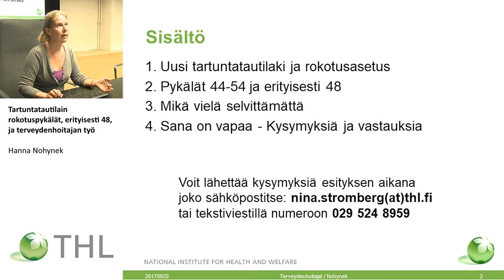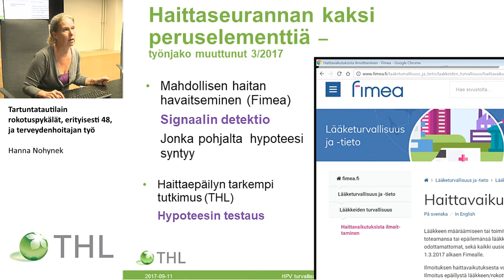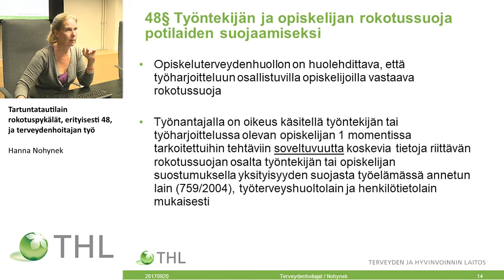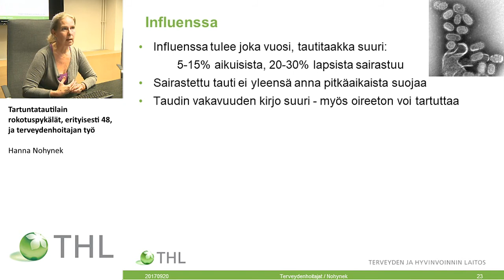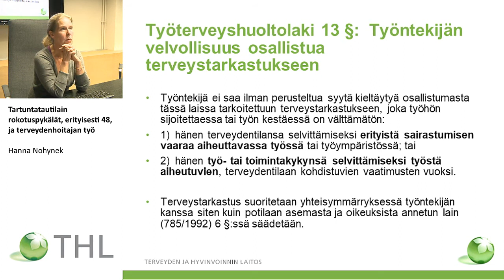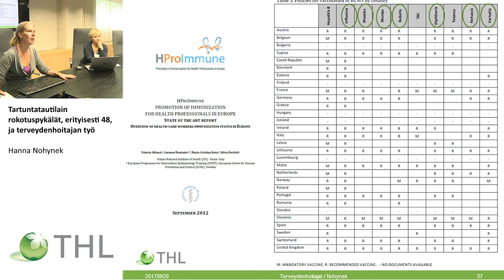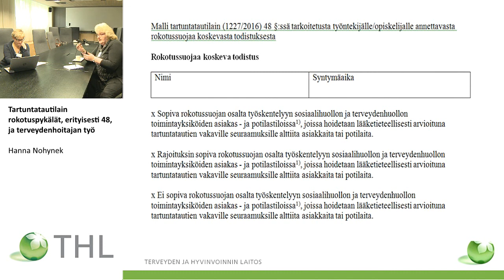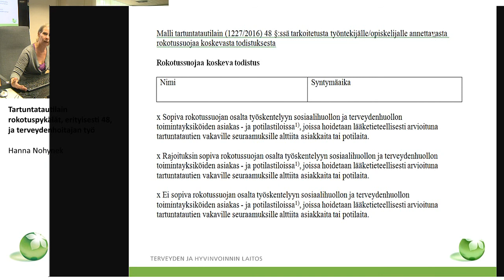Tartuntatautilain 48 pykälä ja terveydenhoitajan työ, ylilääkäri Hanna Nohynek THL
Verkkoseminaari: Uusi tartuntatautilaki ja terveydenhoitajan työ